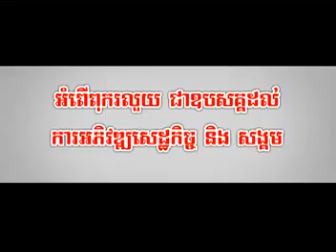Sneh Kromom Prek Thmey - Many ft. Pisey [ Sunday VCD Vol 124 ]